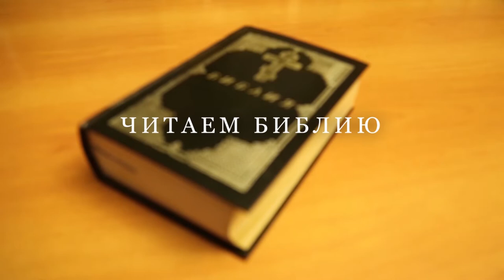Участники Благовещенского форума присоединились к проекту "Читаем Библию"